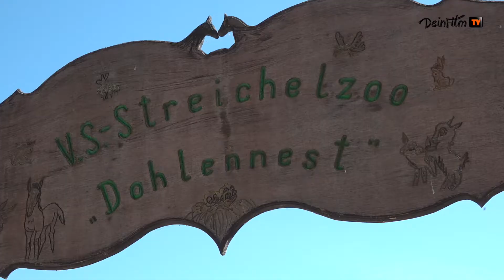Die Kindertagesstätte Märchenland in Neunhofen begeistert mit ihrem eigenen Streichelzoo.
Die Kindertagesstätte Märchenland in Neunhofen begeistert mit ihrem eigenen Streichelzoo, der erst im Mai mit dem kleinen Esel Paul Nachwuchs bekommen hat.